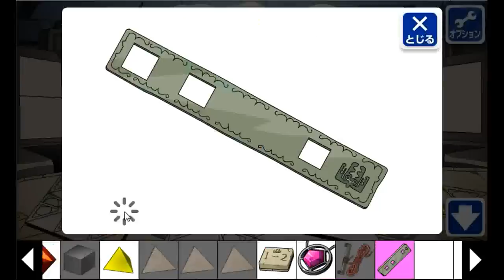The Hell City of Yore Escape Walkthrough (3 ends)